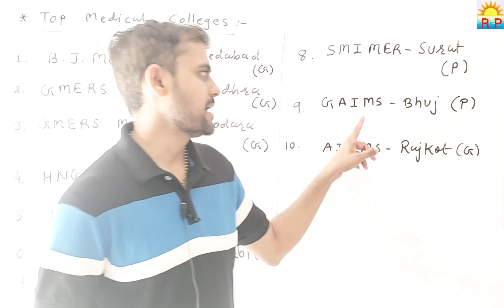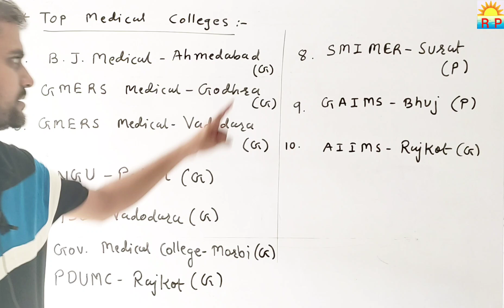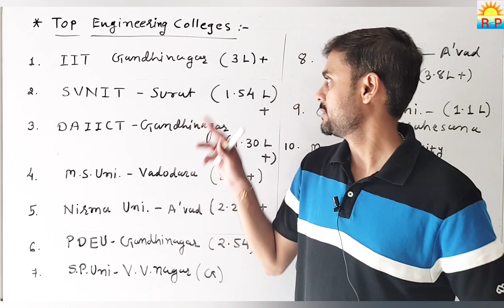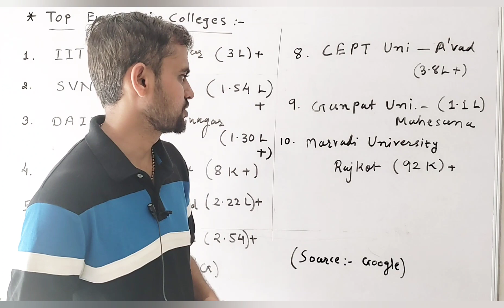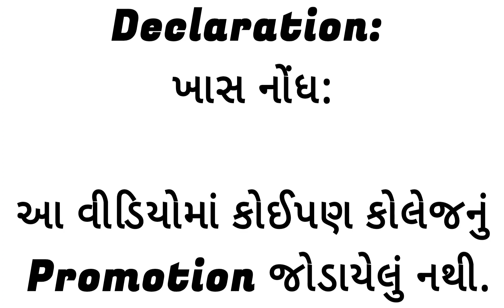Top Medical and Engineering Colleges in Gujarat (With Fess Information)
source: Google